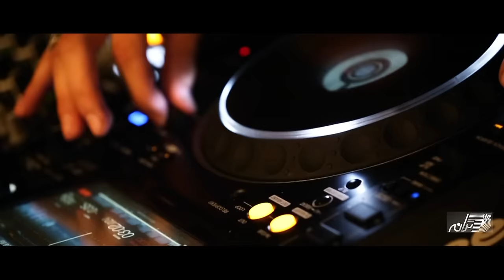Emad Ahmadi - Joon عماد- جون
Artist: Emad Ahmadi, Song: Joon
Music&Lyrics: Emad, Album: Mehraboonam
Director: Farzad Nikpay, Label: Taraneh